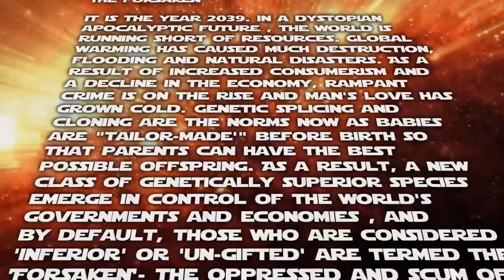"All I ask of you" music video by Matthew Quek (From Matthew's sixth album "Inspirited")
Hope you will like my first animated music video based on one of the tracks in my latest album "Inspirited". God bless!

matthew quek

96556540